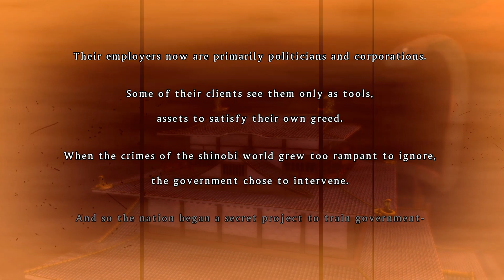SENRAN KAGURA Burst Re:Newal for PC | First 20 Minutes of Gameplay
First 20-minutes of SENRAN KAGURA Burst Re Newal on PC.  Also, if you're thinking about picking this up on PC, the game does have performance issues. Massive stuttering even on the most beastly of a PC. You can see in the footage, and this was running on the following PC;

Ryzen 1800x
GTX 1080 Ti Overclocked
32GB DDR4
Samsung Evo 960